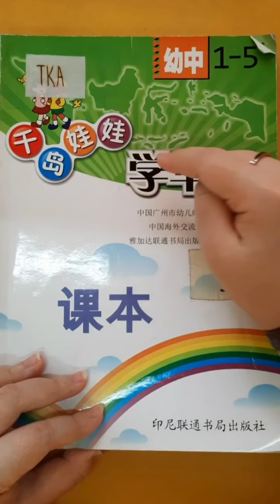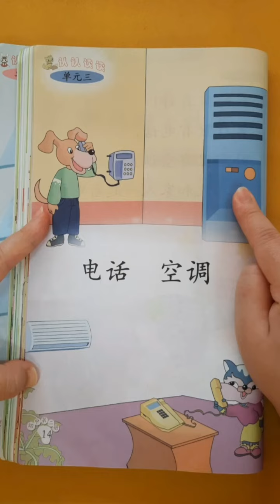TKA QDWW Bab 2 Hal 14 Kosakata Tgl 30 Agustus 2021